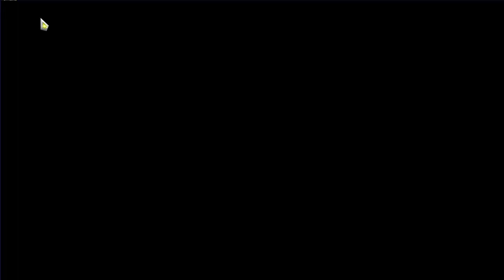【ガチャ】懲りずにガチムチなケモノを求める非課金勢【龍脈のアナザーエイドスR】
持ってないキャラが意外といるのに、被りが頻繁でめげそうになる・・・まぁこういったところが苦手で、あまりソシャゲにハマらないのです💦

【概要】
ゲーム実況者として活動しているケモナーのアビ鷹と申します🦅
元気とアホさ全開でYouTube活動に臨んでます！
主にRPG・ケモノゲーム・卓球・デジモンカードのコンテンツを取り扱っています！

①RPG
　『テイルズ』シリーズが大好きです！次世代機を購入できなかった頃に一時離れてしまいましたが、結局はファンとして戻ってきました(笑) テイルズだけでなく、色々なRPGもプレイしていきたいなと思っています！ちなみにRPG実況プレイについては、『配信』形式でプレイしていまして、Vtuber時代の身体も使って配信しております！

②ケモノゲーム
　ケモナーとしてテンション爆上げで萌え萌えしながら、ケモノ(獣人)がメインで登場するようなゲーム実況プレイをしております！ケモノが出るならジャンルは問いませんが、個人的にストーリーがあるゲームが好きなので、ストーリーがあるケモノゲームをプレイしております！こちらは主に動画投稿で実況プレイを投稿しております！

③卓球
　中学生の頃から現在まで、裏裏カットマンとして卓球をしております！試合動画を撮れてようやく投稿できるので更新頻度は低いですが、時々観てくれたら嬉しいです！試合動画が撮れない時期は雑談系動画で卓球ネタを取り扱うこともあります！

④デジモンカード
　ニワカなりにデジモンが好きなので、ぼちぼちデジモンカードをやっています！残念ながらお金があまり無く、身近な対戦相手も少ないので、更新頻度は低めです・・・。けどデジカ動画を投稿した際は観てくれたら嬉しいです！

そのほか、雑談動画・雑談配信・講座系動画などなど、気分で時々色々なこともしております！　興味を持ってくれたらぜひ、ケモナーのアビ鷹をよろしくお願いいたします！🦅